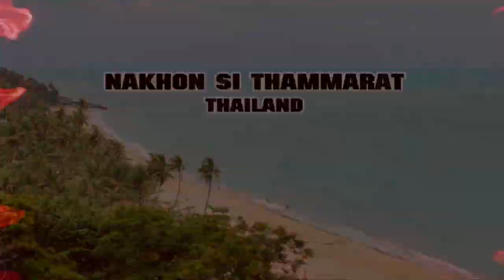Highlight พาย้อนไปชมไฟต์ในตำนาน (SWEDEN VS THAILAND) SAMMON VS SEKSAN l MAX MUAY THAI